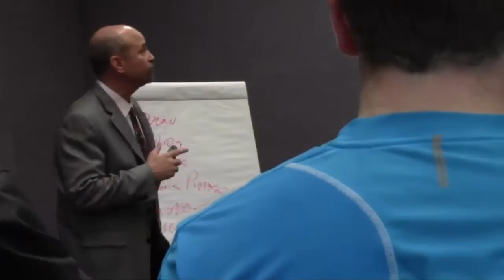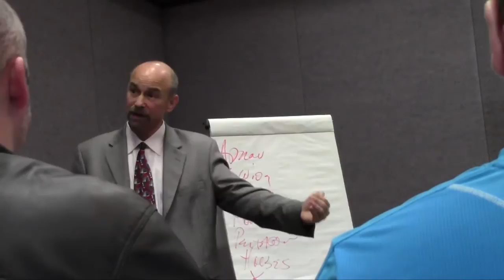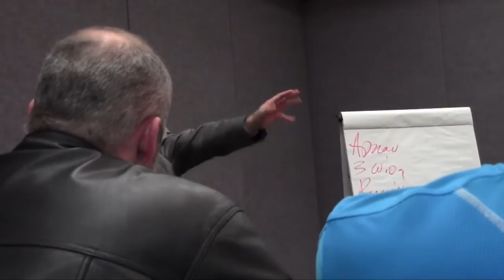3 Levels of Consciousness & 55-38-7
In this clip, Michael discusses how we all are connected on three different levels of consciousness and how that connectivity impacts our face to face interactions.